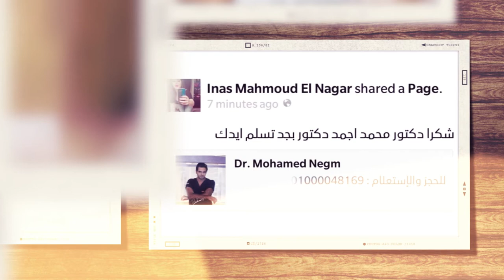Using Motion Graphics for Danty Dental Spa’s Review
Review |Danty Dental Spa Customer Opinions
This content is produced by DPM Digital Marketing and Advertising.
DPM Facebook cover defines our company and its services which consists of social media management, video production, motion graphics, outdoor campaigns, and printing

Location : 10 Mohammed Hasan Badran street, Nasr city